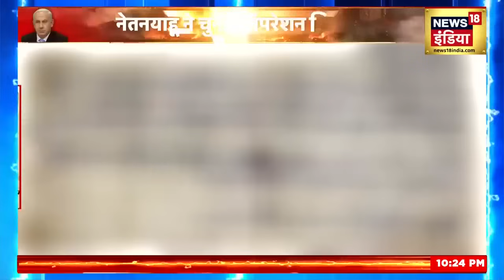Israel-Hamas war: नेतनयाहू का 'ऑपरेशन गिरगिट'' HAMAS | Israel Palestine Conflict | Hezbollah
Kachcha Chittha: नेतनयाहू का 'ऑपरेशन गिरगिट'' HAMAS | Israel Palestine Conflict | Hezbollah | News18